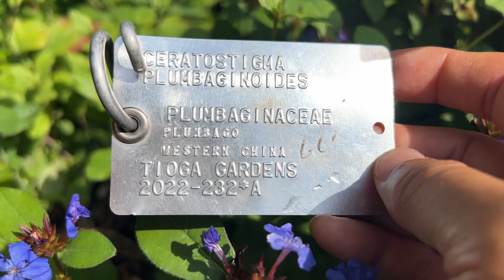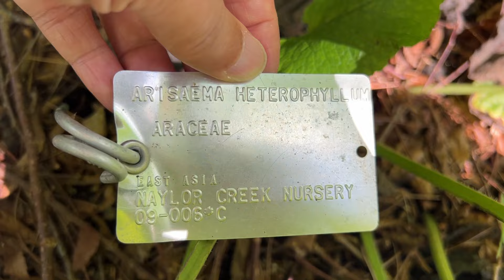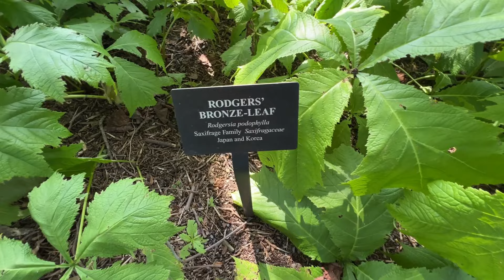康奈尔大学闲逛 6 - 树荫花园的地被植物